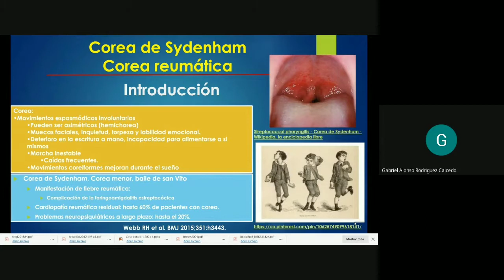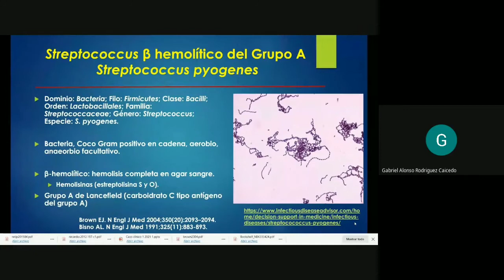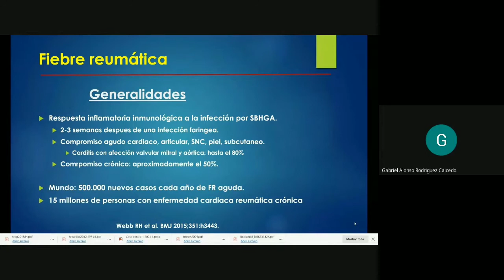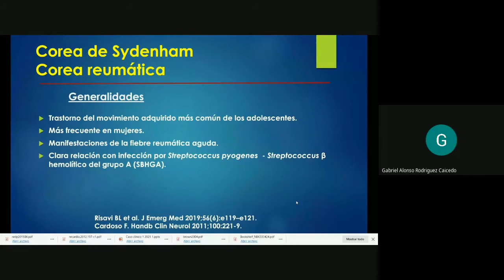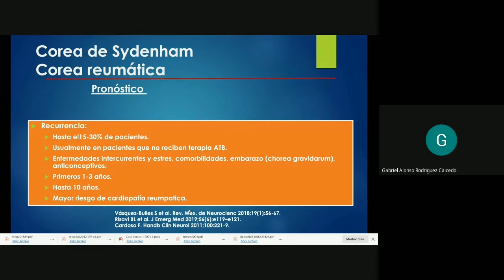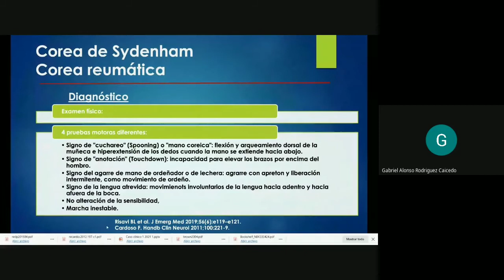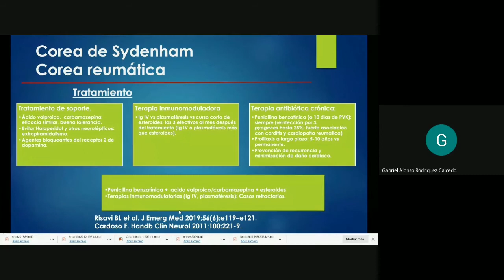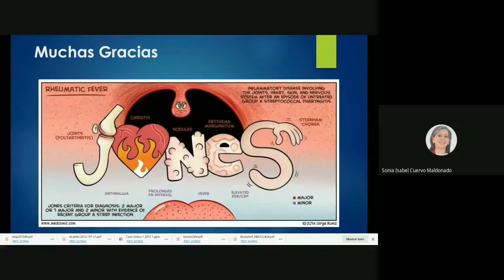Corea de Sydenham - posgrado de Infectología UNAL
Caso clínico N° 1 del 19 de febrero de 2021